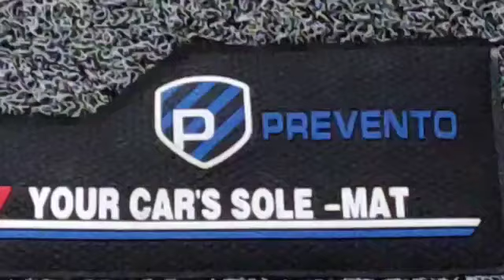Smart Car Decor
Welcome to  Smart Car Decor
We Give the Best Quality Genuine Car accessories and Car Parts at the lowest Price as Compared to Other Online car Accessories Selling Websites.